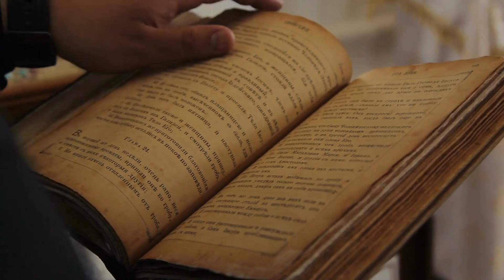The Power of Nature: Recalling the Chilean Earthquake of 1960, the Strongest in History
In May 1960, the strongest earthquake ever recorded, with a magnitude of 9.5, struck Chile, triggering a series of destructive earthquakes and tsunamis. The disaster caused widespread devastation and loss of life. Still, it also led to important lessons and improvements in earthquake preparedness and response. What can we learn from this historic event, and how can it help us prepare for the next "big one" in earthquake-prone California?